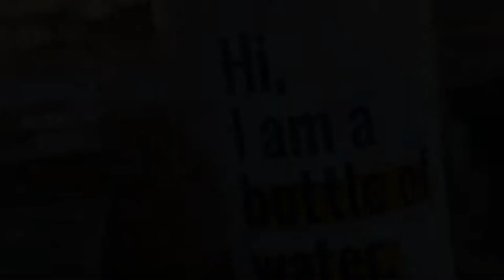VLOG | WEEKEND HANGOUT | FRIENDS | DURGAMCHERUVU | CABLE BRIDGE HYDERABAD | BOX CRICKET |TELANGANA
This is a weekend hangout vlog with my friends. Cable bridge is the best place to hangout with your friends and family & enjoy your holiday.

F H RIDES.